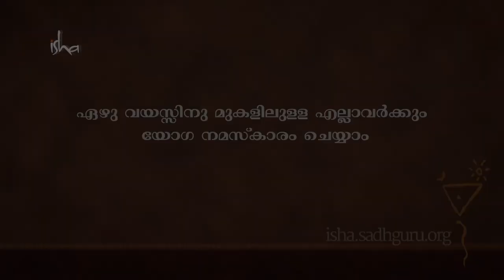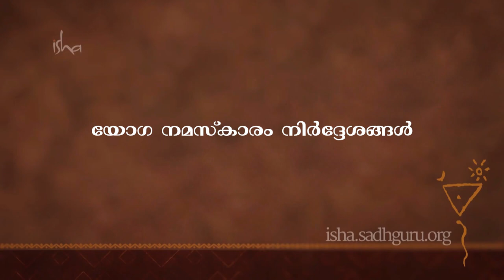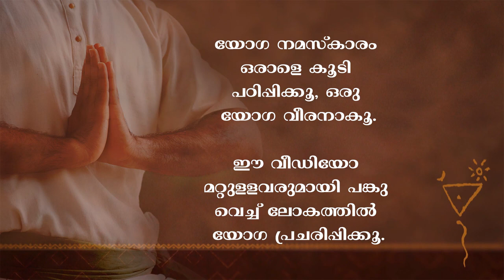ഒരു യോഗ വീരനാകൂ! യോഗ പ്രചരിപ്പിക്കൂ.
യോഗ മുഴുവൻ ലോകത്തിനും പ്രചരിപ്പിക്കാൻ സഹായിച്ച് ഒരു യോഗ വീരനാകൂ! ഈ വീഡിയോയിൽ സദ്ഗുരു 3 മിനിറ്റ് ദൈർഘ്യമുള്ള ഒരു യോഗമുറ ഒരാൾക്കെങ്കിലും പഠിപ്പിക്കാൻ പറ്റുന്ന 10 ലക്ഷം ആളുകൾ വേണം എന്നു പറയുന്നു. ഇതിലൂടെ ഒരാളുടെ ജീവിതം പരിവർത്തനം ചെയ്യാനുതകുന്ന ഒരുപകരണം പങ്കുവയ്ക്കുന്ന ആനന്ദം നിങ്ങൾക്ക് അനുഭവിക്കാൻ സാധിക്കുന്നു. ഈ വീഡിയോ കണ്ട് യോഗ നമസ്കാരം പഠിക്കൂ, മറ്റുള്ളവരുമായി പങ്കുവെക്കൂ.